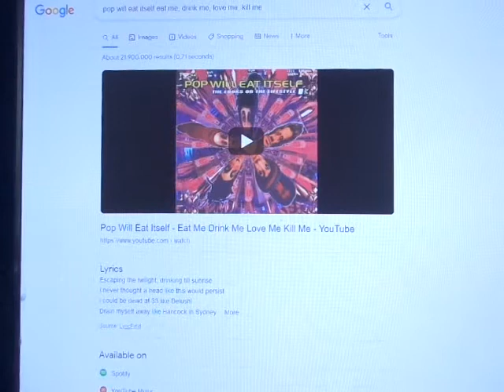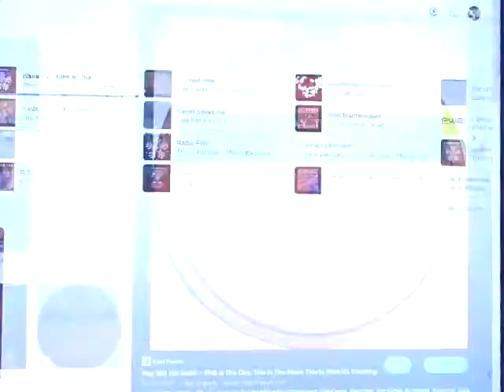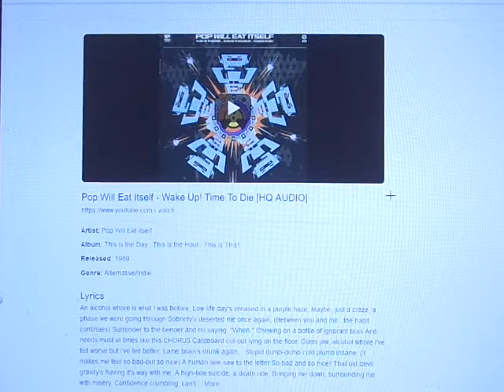Pop Will Eat Itself - Inject Me 1989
Thanks to Indegruv for the heads up.
Pang Chung 13 Channel.